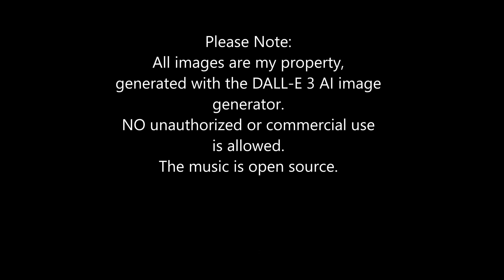Migration of the Blue Giraffes (4K - AI)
...probably an annual event. :-)

All images are mine, (c)2024, created with the DALL-E-3 AI image generator. Please enjoy!